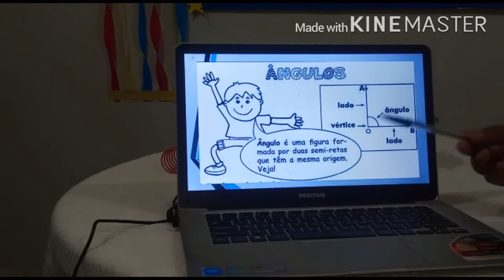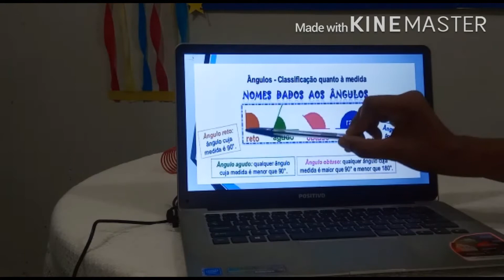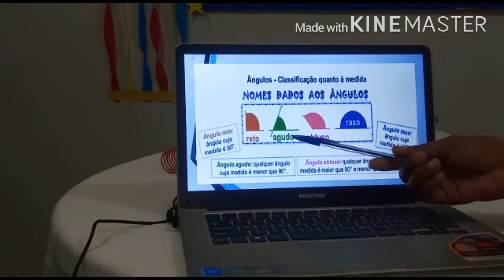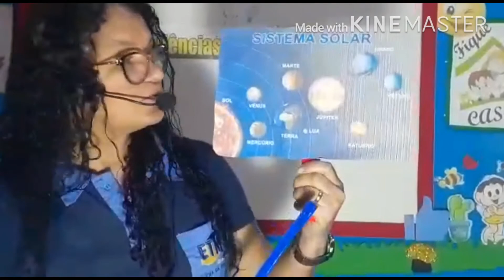5* ano - 21/07 - Matemática e Ciências